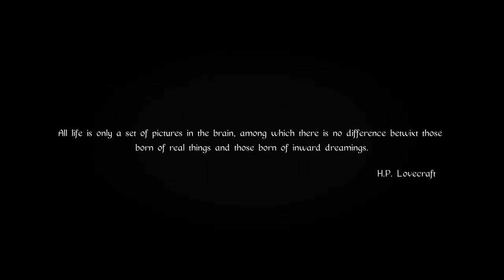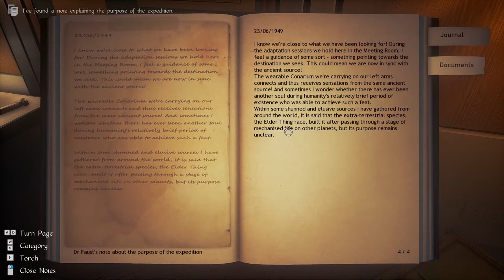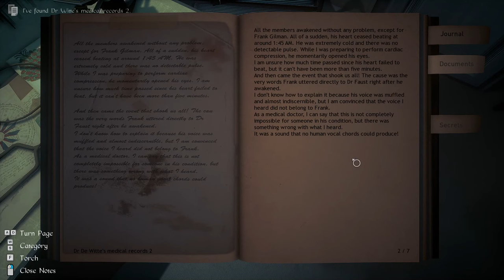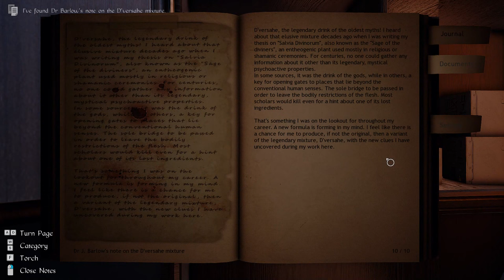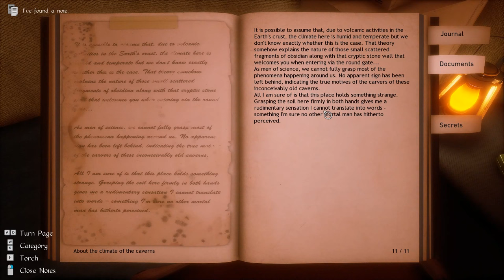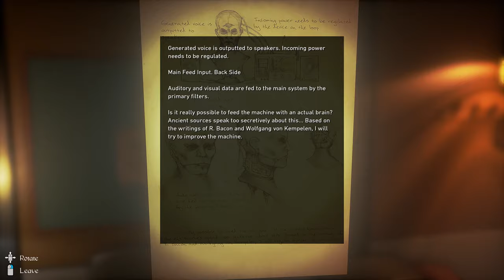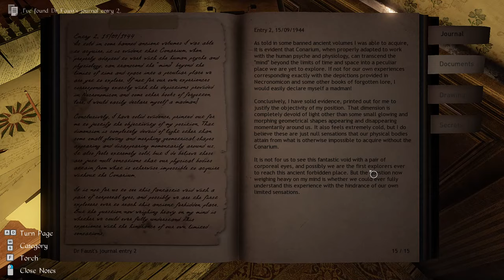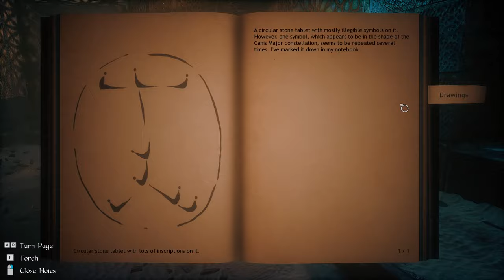Conarium Full Walkthrough All Puzzles Full Game Walkthrough Longplay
Conarium is a chilling Lovecraftian game, which follows a gripping story involving four scientists and their endeavor to challenge what we normally consider to be the ‘absolute’ limits of nature. Inspired by H.P. Lovecraft’s novella "At the Mountains of Madness", but largely set after the original story.